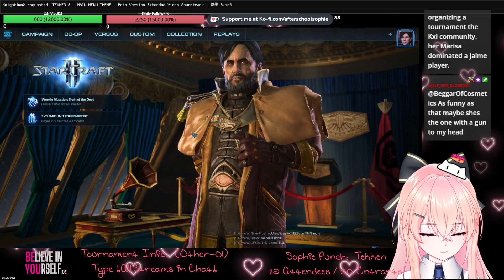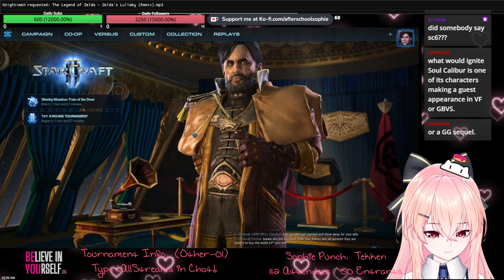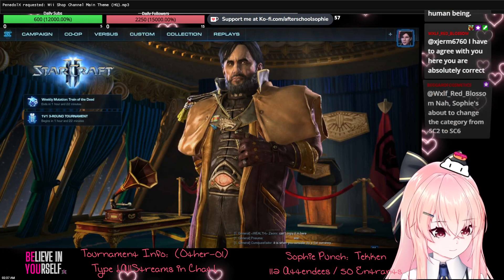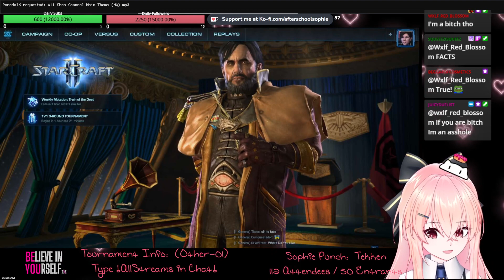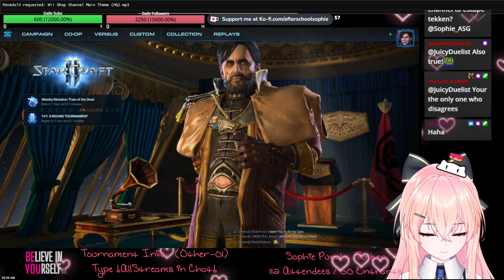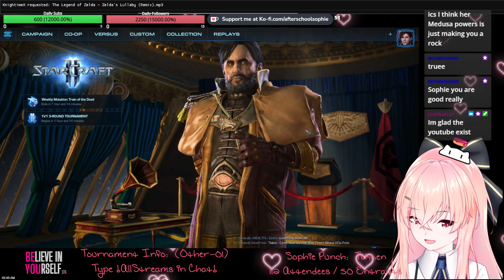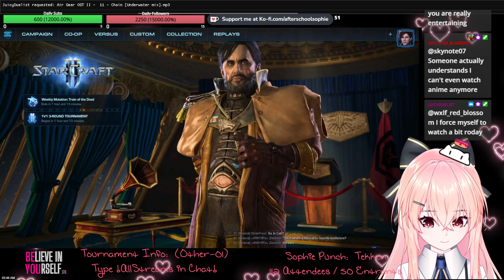Sophie Stream Lore